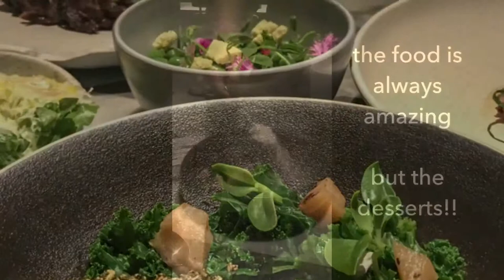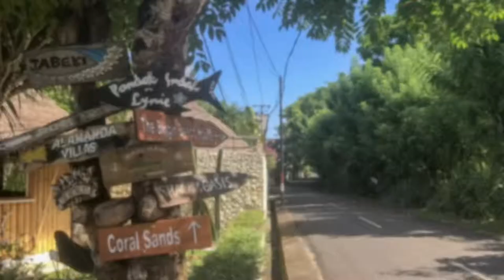3 weeks in Bali & Java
Sanur, Nusa Lembongan, Nusa Penida, Canggu, Yogyakarta & Bingin
Summer 18/19